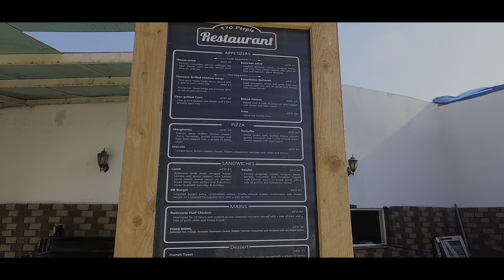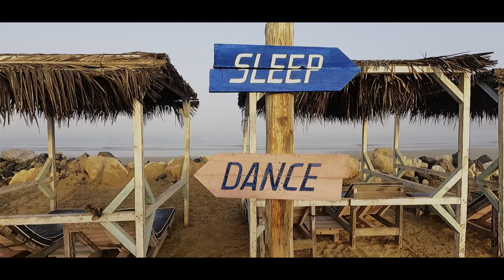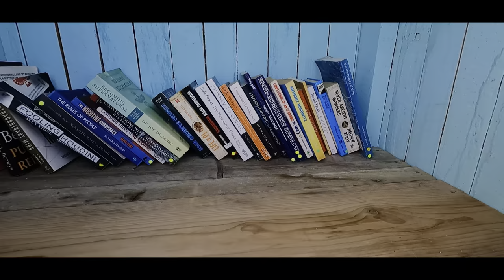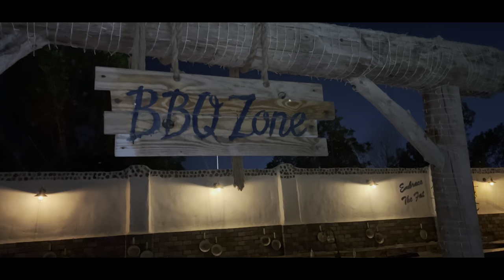BANAN BEACH. 🇦🇪 RAS AL KHAIMA. Best beach camping. Malayalam Vlog.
BANAN BEACH RESORT

Banan Beach Resort is a leading Beach Resort in the United Arab Emirates. Our property is located in Marjan Island – RAK, and enjoy magnificent locations in popular destinations providing premium hospitality services and creating unforgettable experiences for both business and leisure travelers.